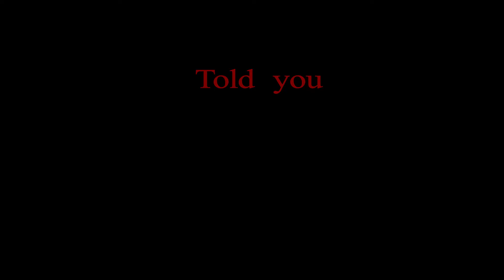Entertaining Yoda (Lego Stop-Motion)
When Yoda was young he was quite a restless child and when left alone with his father things get out of control.

I apologise for the wait but I am trying to get back on track with some shorts coming soon!